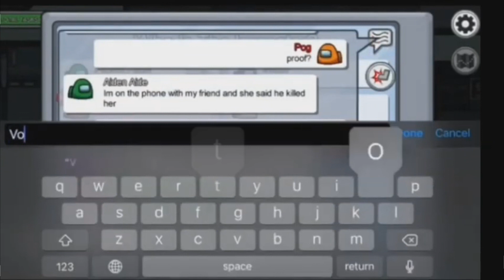ÇILDIRMALIK AMONG US TİKTOK VİDEOLARI #21!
Sizler için komik ve en iyi among us videolarını derledim. İyi seyirler!

among us türkçe,
among us animation,
among us imposter olma hilesi,
among us hack,
among us hikayesi,
among us pqueen,
among us animation türkçe,
among us adal,
among us arkadaş ekleme,
among us android hack impostor,
among us animation 3d,
among us animasyon,
among us asmr,
among us barış g,
among us but 100 players,
among us bedava pet,
among us barış bra,
among us bedava skin,
among us but,
among us bedava,
among us bad timing,
among us b,
among us cracks,
among us comic,
among us canlı yayın,
among us comic dub,
among us coffin dance 360° video,
among us death animation,
among us dead animation,
among us draw,
among us discord bot,
among us diy,
among us detective,
among us dead,
among us 3d,
among us enes avcı,
among us egoist,
among us evolution,
among us enes batur,
among us edits,
among us funny moment,
among us fps,
among us fnaf,
among us fanart,
among us funny moments f,
among us rap jay f instrumental,
among us gameplay,
among us gameloop,
among us gun,
among us game guardian,
among us gacha,
among us gets distracted,
among us gay,
among us goodbye to a world,
among us song,
among us hacking,
antronixx g among us,
among us hile pc,
among us hile nasıl yapılır mobil,
among us hilesi,
among us hile nasıl yapılır pc,
among us hep impostor olma hilesi,
among us hide and seek mode,
among us impostor olma hilesi,
among us indir,
among us impostor,
among us ios hack,
among us impostor hack,
among us in real life,
among us indirme,
i play among us,
among us jahrein,
among us komik anlar,
among us komik montaj,
among us kıyafet hilesi,
among us konuşma,
among us karmaşası,
among us kostüm hilesi,
among us k,
among us kdrama,
among us kpop,
among us laz,
among us logic,
among us logic 3,
among us love story,
among us lego,
among us love,
among us logic 2,
among us local,
among us mobile,
among us mobile hile,
among us memes,
among us mithrain,
among us mervan,
among us mikrofon nasıl açılır,
among us mod menu,
among us mod menu pc,
among us m,
among us nasıl türkçe yapılır,
among us nasıl oda kurulur,
among us nedir,
among us nasıl girilir,
among us nasıl arkadaşla oynama,
among us netflix,
among us new kill animations,
among us hide n seek beta,
among us hide n seek filipino,
among us hide n seek tagalog,
among us hide n seek eric carr,
among us oyuncu tipleri,
among us oynuyor,
among us oda kurma,
among us oynanış,
among us oyundan atma sorunu,
among us official,
among us opening,
among us old version,
among us öğretici,
among us türkçe öğretici,
among us pet hilesi,
among us pinti,
among us pc hile,
among us panda,
among us pc indirme,
among us platinmods,
among us parody,
among us p,
among us potasticp,
among us download p,
among us pc,
among us rtx,
among us rammus,
among us reacts,
among us real,
among us react to memes,
among us reacts to memes,
among us red,
among us ?,
among us skin hilesi,
among us saklambaç,
among us sürekli imposter olma,
among us show yourself,
among us sounds,
among us sad animation,
among us songs,
among us tips,
among us şarkısı,
among us teneke kafalar,
among us tamer,
among us tiktok,
among us taktik,
among us türkçe animasyon,
among us telefon hile,
among us twitch,
among us unspeakable,
among us undertale,
among us us live,
among us us,
among us ücretsiz,
among us ücretsiz indirme,
among us vr,
among us video,
among us vrchat,
among us vent sound,
among us vr 360,
among us vs sans,
among us vent animation,
among us vs fall guys,
among us 1 v 6,
among us vsync,
among us youtuber,
among us yayıncılar,
among us 1 vs 9,
among us 1 hour,
among us 2 trailer,
among us 2020.9.9 mod apk,
among us 2018 gameplay,
among us 2017,
among us 2 türkçe,
among us 200 iq plays,
among us 20 players,
among us 360,
among us 360 video,
among us 3d animation,
among us 3 d,
among us 360 vr,
among us 3d game,
among us 300 iq,
among us 3 imposter,
among us 4k,
among us 4 player,
among us 4 impostors,
among us 400 iq,
among us 4 player settings,
among us 407,
among us 4conner,
among us 4 imposters,
among us 500 iq,
among us 5up,
among us 500 iq plays,
among us 500 iq impostor,
among us 5 player,
among us 5 impostors,
among us 50/50,
among us 5head,
among us 6 pings,
among us 6 ping,
among us 6 ping error,
among us 60fps,
among us 6 players,
among us 7 players settings,
among us 7k ping,
among us 7500 ping,
among us 7 players,
among us 8 kills,
among us settings 8 players,
8 bit rebel among us,
among us download windows 8,
among us 8 players,
among us 99 impostor,
among us 9.1 mod,
among us 9.1 mod menu,
among us 9.9,
among us 9.1s descargar,
1 v 9 among us,
among us 9 kills,